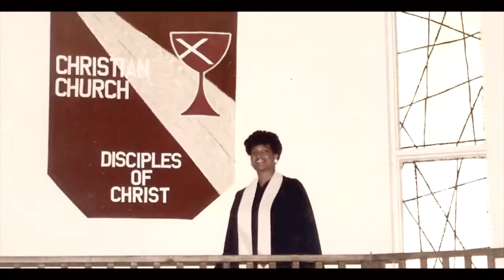36th Church Anniversary Sunday Recap - 06/26/22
Rev. Dr. Cynthia L. Hale is the founder and Senior Pastor of the Ray of Hope Christian Church in Decatur, GA. A native of Roanoke, VA, Dr. Hale received a Bachelor of Arts in music from Hollins University; a Master of Divinity degree from Duke University; and a Doctor of Ministry degree from United Theological Seminary. She holds five honorary Doctorates of Divinity and an honorary Doctor of Law degree.

During her 41 years of ministry, her ministerial gift has drawn thousands, young and old, to witness the anointing of a woman totally sold out for the Kingdom of God.

Mission: Transforming your world through a personal relationship with Jesus Christ.

Vision: To be a City of Hope where people will impact and transform our present world into the Kingdom of God!

Values
Exalt the Savior
Equip the Saint
Evangelize the Seeker
Empower through Stewardship
Elevate Society